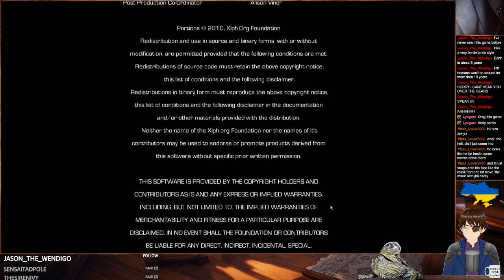Enslaved: Odyssey to the West #3